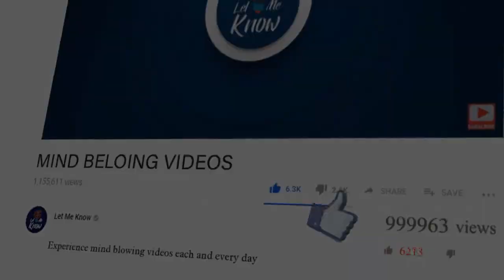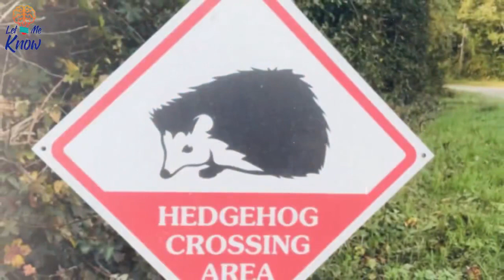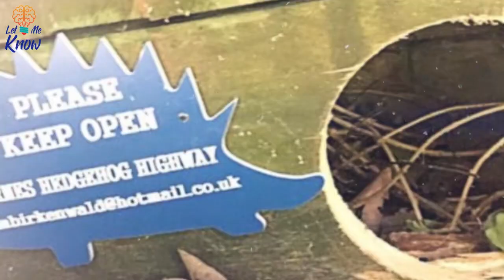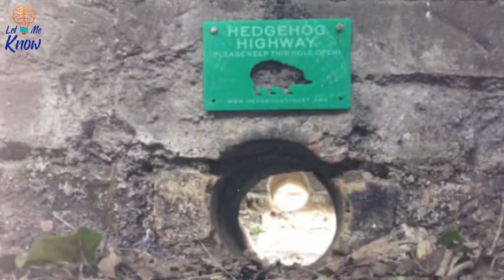People Keep Drilling Holes In Walls Around London For A Very Strange Purpose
Michel Birkenwald was drilling holes in walls before it became “cool” throughout the London area. Some may have found it to be a strange obsession, not understanding the monumental movement behind it. But now that word has spread about the mission behind the extensive drilling project, London residents are joining in, and all because doing so will protect a beloved British icon from danger.